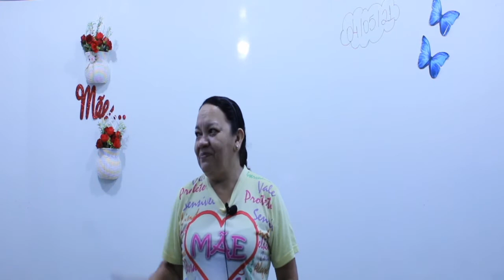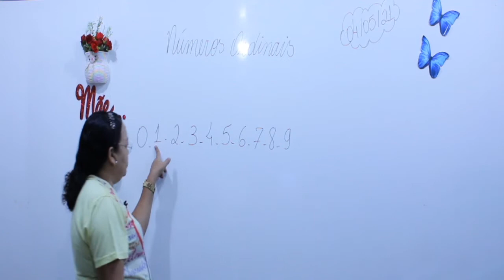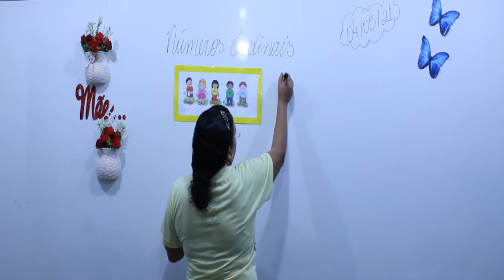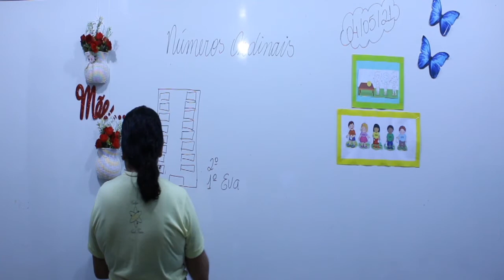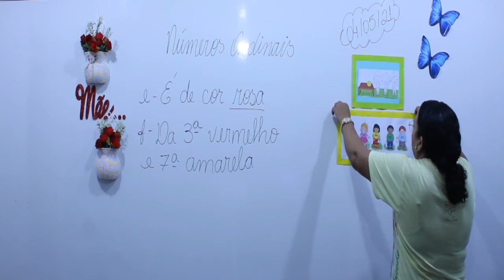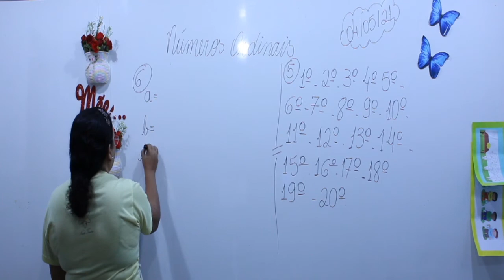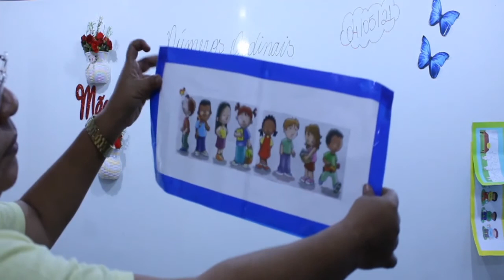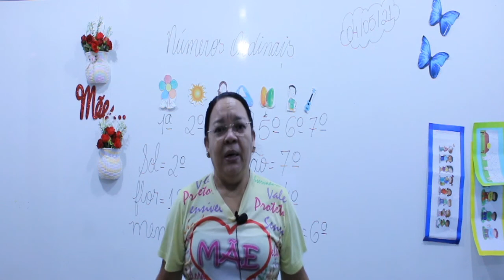Aula 2º ano - 06/05